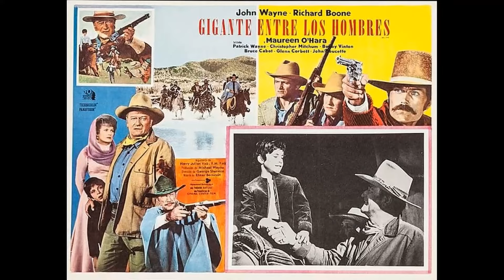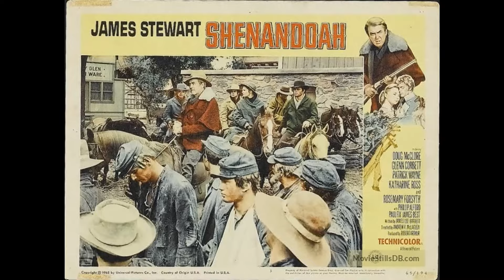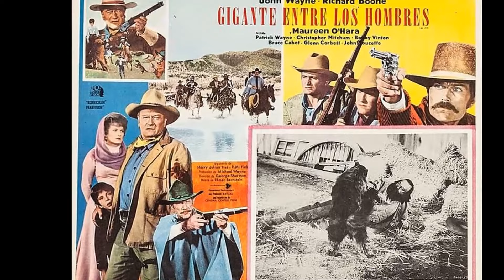Patrick Wayne: Shocking Facts About A Forgotten Movie Legend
Calling all cinephiles and Classic Hollywood devotees! 🎞️ Join me as we honor the extraordinary Patrick Wayne, an indelible force in the golden age of cinema. 🌟

From unforgettable performances to groundbreaking achievements, Patrick Wayne's artistry continues to inspire generations of film enthusiasts. 🎬

Get ready to immerse yourself in the mesmerizing stories, iconic roles, and timeless allure of Patrick Wayne.

🌠 Lights, camera, and let's revel in the magic of Classic Hollywood with Patrick Wayne as our guiding star! ✨🎭
Filmography:
Deep Cover
Silk Stalkings
High Tide
Kung Fu: The Legend Continues
They Came from Outer Space
All My Children
Chill Factor
Alfred Hitchcock Presents
Her Alibi
MacGyver
Out of This World
Young Guns
Frank's Place
Murder, She Wrote
Danger Bay
Sledge Hammer!
Revenge
The Love Boat
New Love, American Style
Rustlers' Rhapsody
Matt Houston
Lottery!